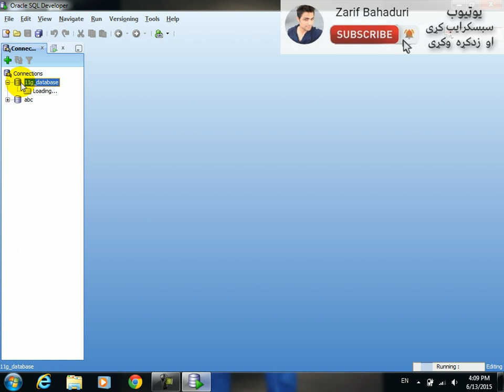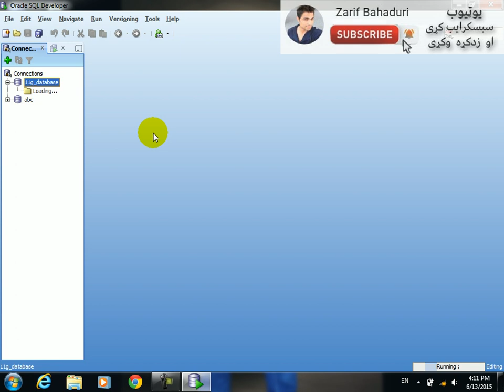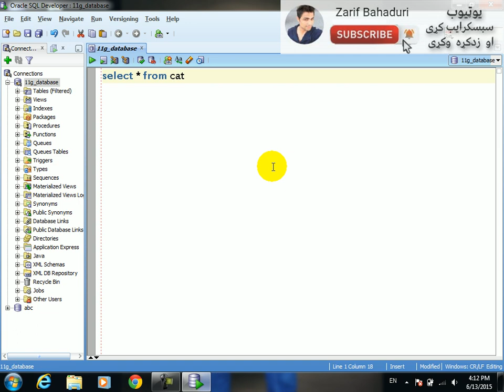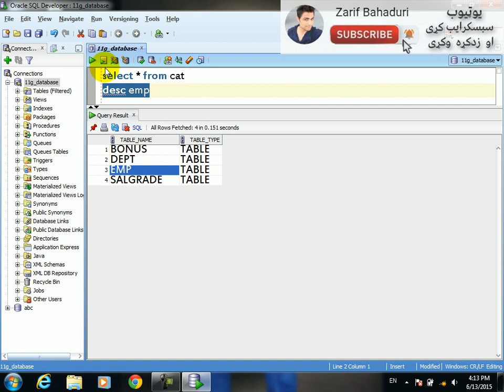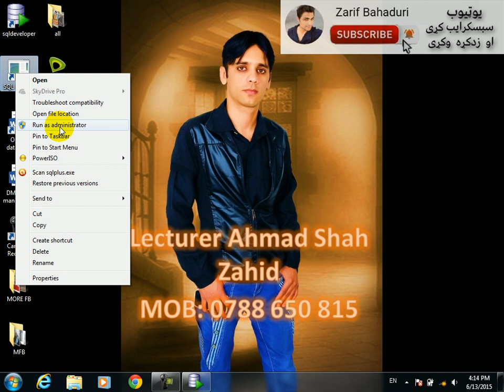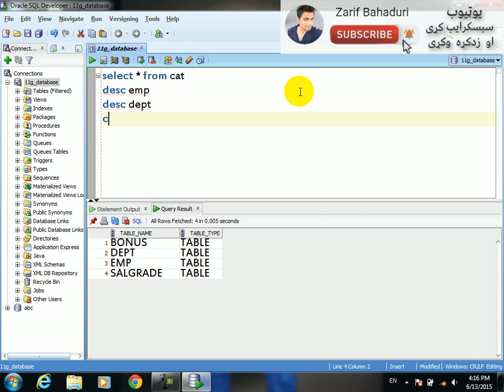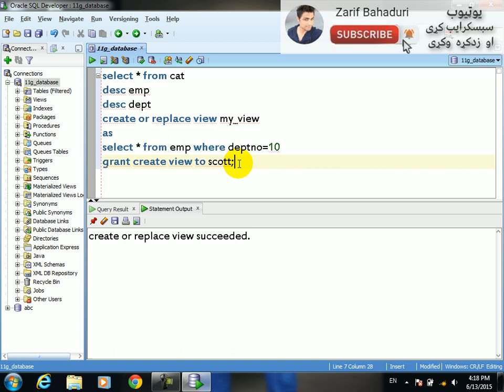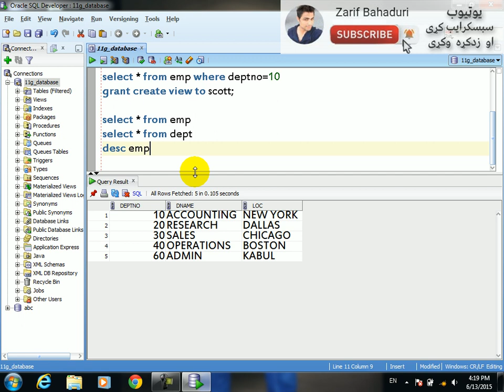oracle developer in pashto and farsi #1